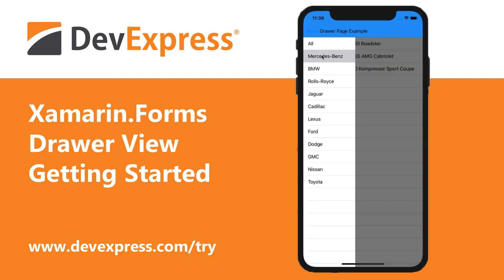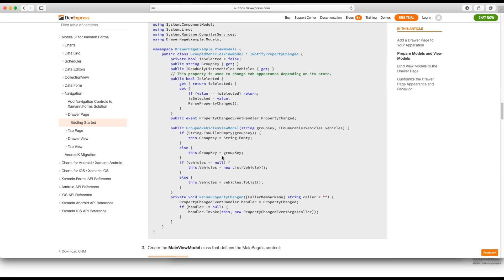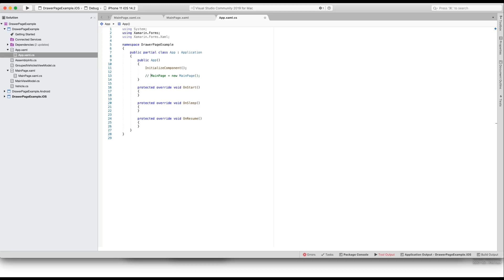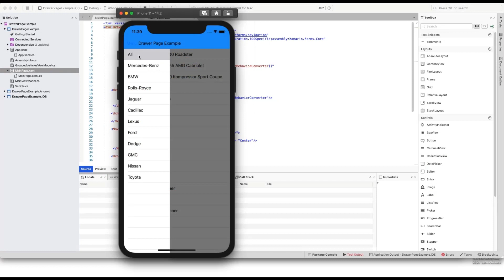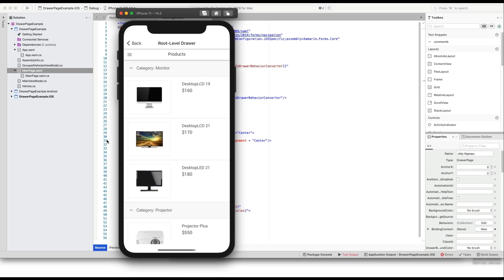FREE Xamarin Drawer Page / View: Configurable Transition, Position, Themes, & More (Getting Started)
In this Xamarin tutorial for beginners, you'll learn how to add DevExpress Drawer Controls (DrawerPage & DrawerView) to your Xamarin Forms mobile app to provide intuitive and predictable mobile navigation. The navigation drawer is a UI panel that shows your app's main navigation menu (supports the Light and Dark themes). The drawer can be permanently visible (left, right, top and bottom position) or opened and closed by tapping a navigation menu icon or when the user swipes a finger from the edge of the screen. Transition modes include slide on top, push, reveal and split.

⚡️⚡️⚡️ Register your FREE COPY of DevExpress Xamarin UI Controls TODAY ⚡️⚡️⚡️

⌛ Timeline ⌛
0:00 DevExpress  Xamarin Mobile DrawerPage documentation
0:40 DrawerPage Getting Started tutorials
1:16 How to create view models for DrawerPage
1:35 Create the DrawerPage content
1:55 Run a custom app built with DevExpress Xamarin UI controls
2:07 Handle device orientation changes
2:20 Create a value converter to switch between Slide and SlideOnTop drawer behavior
2:43 Open DrawerPage by a button in the navigation bar
3:25 Customize the DrawerPage appearance in XAML
3:50 More DrawerPage samples in the Demo Center, GitHub or mobile stores
4:18 Outlook-style Mail Client sample
4:22 Various Drawer Settings sample
4:33 Root-Level Drawer sample with different content styles